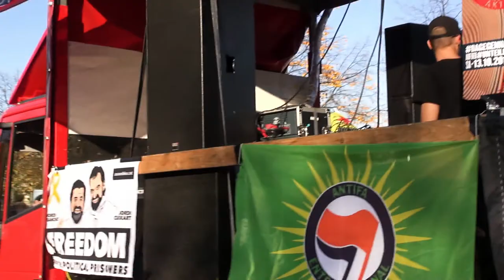I Deutsche Wohnen und Co enteignen (Initiative Deutsche Wohnen & Co enteignen)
dagegenhalten Block der Interventionistische Linke (iL)